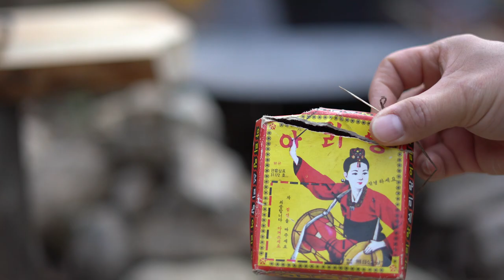솥뚜껑 삼겹살 굽고 새우+조개구이[Grilled Shrimp+Clam]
아이들을 위한 솥뚜껑삼겹살, 그리고 해진 뒤 어른들은 조개구이 ^^

Pork belly on cauldron lid for children and grilled clam+shrimp for moms